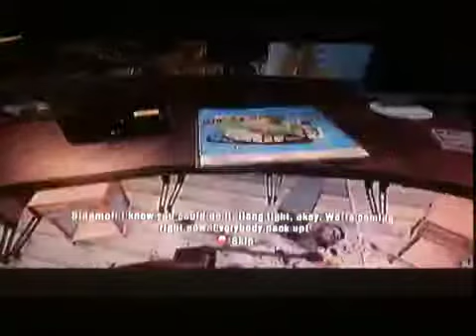Michael plays : Dead Island #4